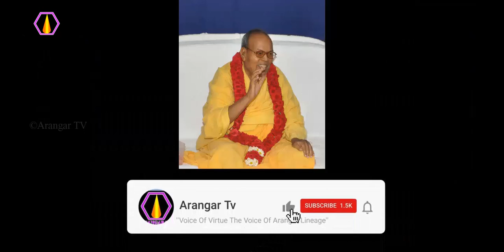அனைத்து மதங்களும் கொண்ட சங்கம்